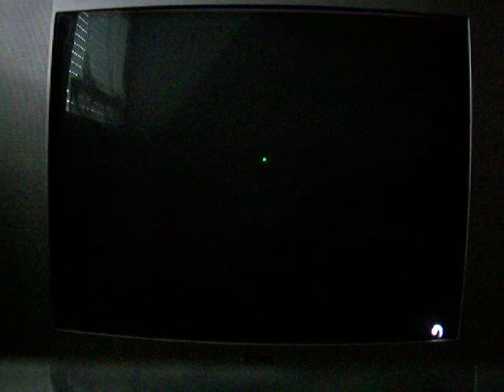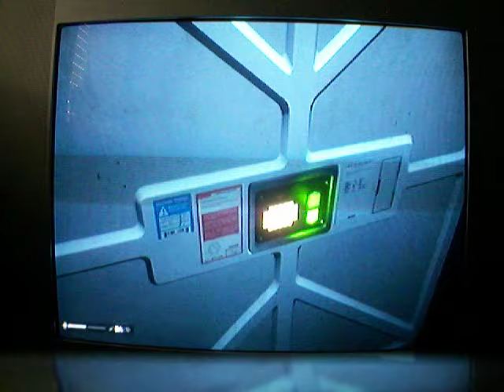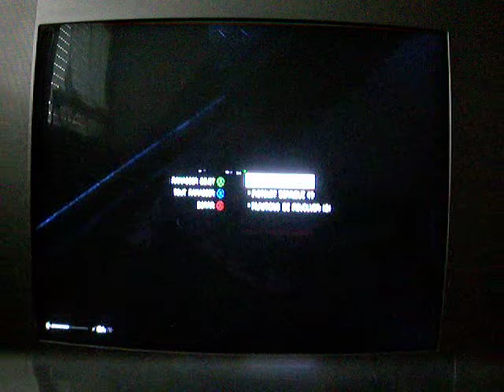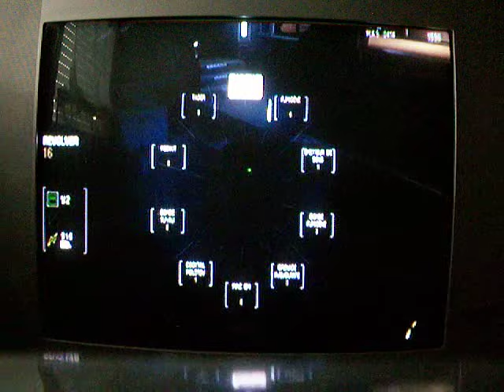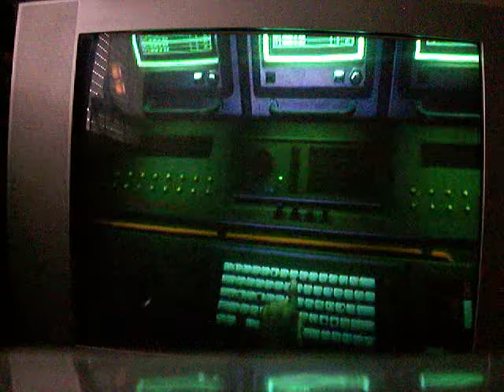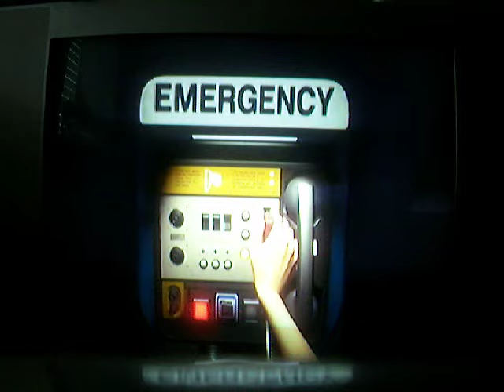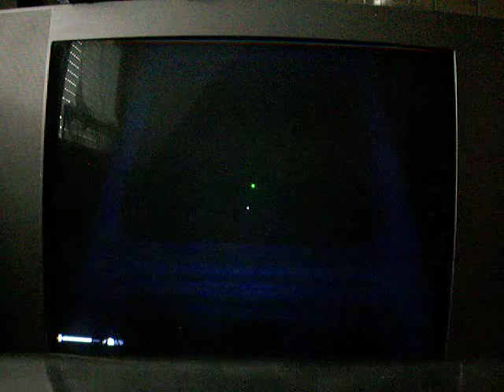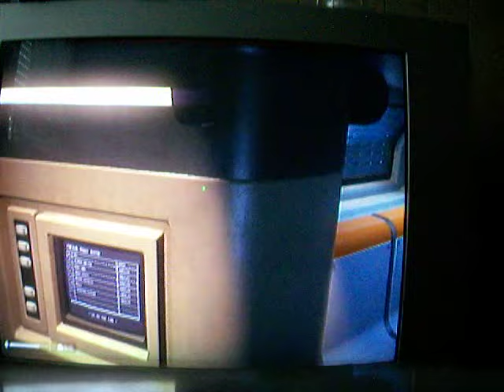LA NOUVELLE CAMÉRA !!!!!!! (alien isolation)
Je sais que la vidéo a pris longtemps a sortir mais maintenant qu'elle est la profitons-en :D